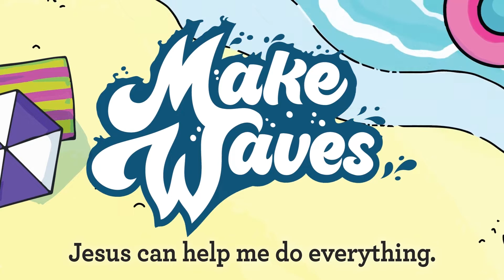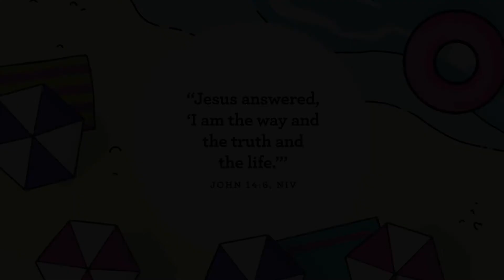Xtreme Kidz | Preschool | July 17, 2022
Welcome to Xtreme Kidz! We are so excited that you joined us today! Xtreme Kidz Children's Ministry is here to help your children develop their own faith and relationship with Jesus.

@ 11:00 am EST